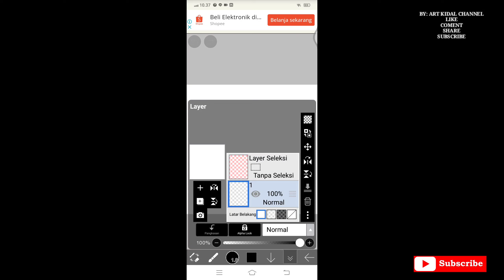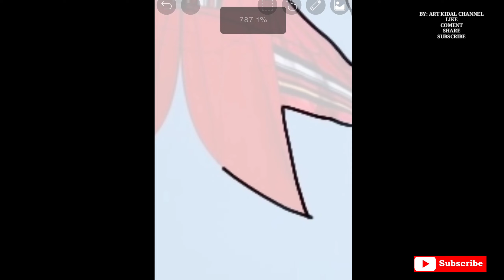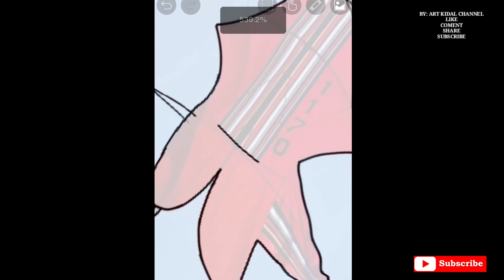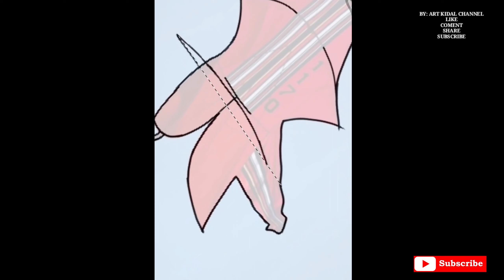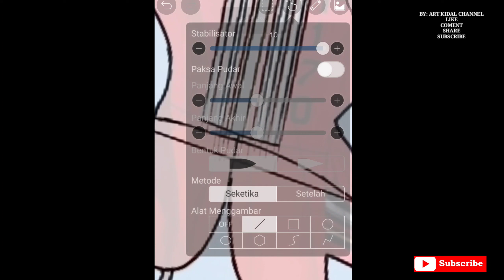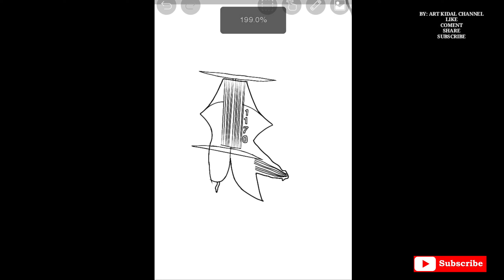Wow!!!😱Cara Gambar Layangan Bebean | Rembo Basangkasa" Mirip Banget 😁👍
Gasss
Tunggu Apa Lagi ?

SALAM JIWA SENI
ART KIDAL CHANNEL